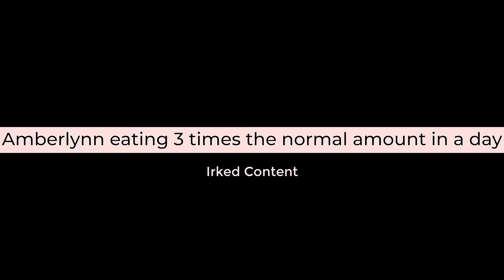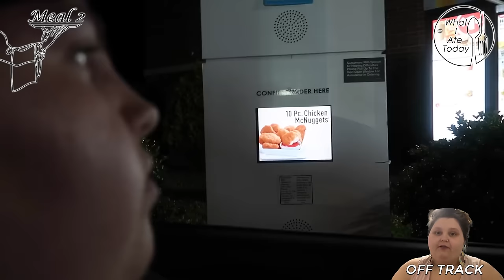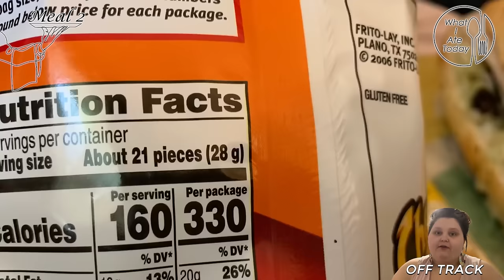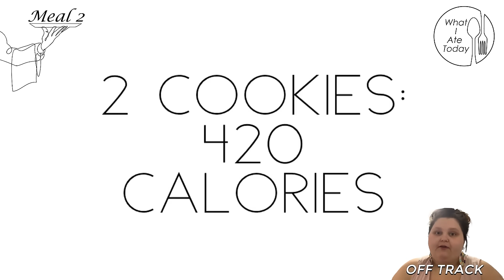Amberlynn eating 3 times the normal amount in a day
In this video, we see Amberlynn eating 3 times the amount people averagely eat in a day.